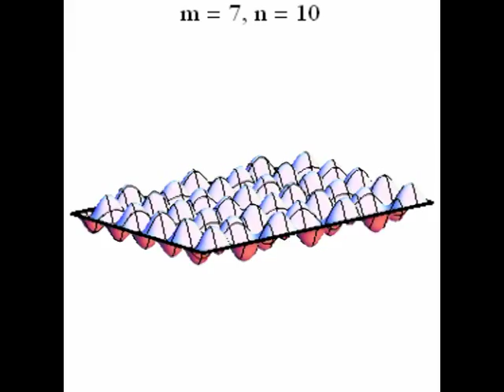m7-Modes of a Rectangular Membrane (3D-Plot)